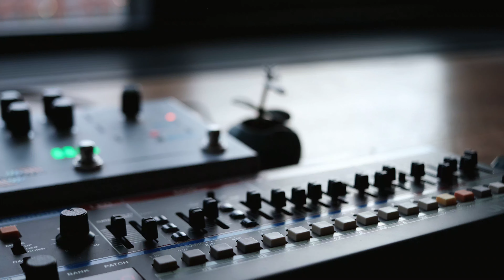Ambient Afternoon with Hologram Microcosm & Roland JU-06A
Some Nils Frahm inspired arpeggio vibes for your afternoon. Microcosm is playing a phrase loop at 1/4 speed plus creating delay and reverb, and JU-06A is stuck in the groove, repeating a simple arpeggio over and over again. Slight EQ and compression added in Logic Pro X.

Thank you for listening. And remember - if you like what you hear, please share it with someone you love.

Second Sun is an ambient artist from Copenhagen, Denmark.